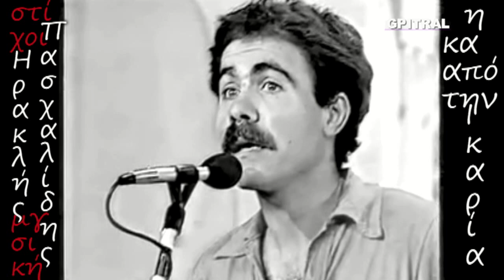Η Κυρία από την Ικαρία Χρήστος Στέργιογλου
Η Κυρία από την Ικαρία!! Ο Ηρακλής Πασχαλίδης συνέθεσε τη μουσική και έγραψε τους στίχους...Ο Χρήστος Στέργιογλου το ερμηνεύει με τον δικό του υπέροχο τρόπο Το τραγούδι ακούστηκε στους Αγώνες Ελληνικού Τραγουδιού στην Κέρκυρα το 1981 ... Μια εργασία αναπλάσεως Video ...Η γενιά του ' 60 μεγάλωσε μαζί με αυτές τις μελωδίες ... Ευχαριστούμε για τις υπέροχες στιγμές... Πιστεύω ότι και αυτή τη σπουδαία μουσική μας ιστορία πρέπει να τη γνωρίσουν και οι νεώτερες γενιές Γι΄ αυτό αναπλάθουμε τα παλαιά γνώριμα βίντεο με τον υπέροχο ήχο από τους δίσκους που αγαπήσαμε...Η Κυρία από την Ικαρία ... Σε μουσική και στίχους του Ηρακλή Πασχαλίδη ...Ερμηνεύει ο Χρήστος Στέργιογλου... Να είστε καλά όλοι οι τραγουδοποιοί... Οδηγήσατε μια ολόκληρη γενιά στο Όνειρο... (και όχι στα βαθιά χασμουρητά)... Ώρα, μακάρι να σας γνωρίσουν και οι "επόμενοι"... "Η Κυρία από την Ικαρία", υπέροχο, μας θυμίζει τα χρόνια της αθωότητος... Ευχαριστούμε πολύ ... Σας εύχομαι υγεία και ότι καλύτερο και ωραίο να σας συνοδεύει εμπρός και πίσω από τα φώτα!!! Ελληνική Μουσική για Εκπαιδευτική χρήση ... Θέλεις Ξένα? Ακολούθησε